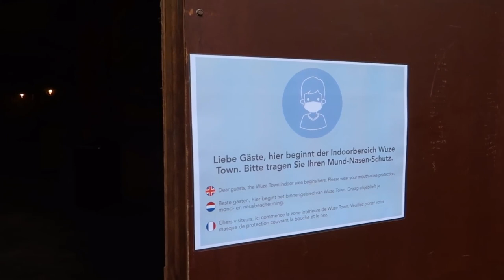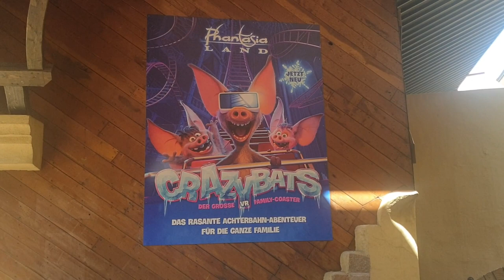Phantasialand 2020 - En pleine crise du COVID, quelles sont les actions prises par le parc ?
En pleine crise du COVID19, certaines pays ont ré-ouverts leurs parcs d'attractions. Nous avons décidé de vois quels sont les aménagements mis en place par Phantasialand afin de respecter les gestes barrières.

PS: Désolé pour la prise de son, nous n'avons pas notre micro avec nous